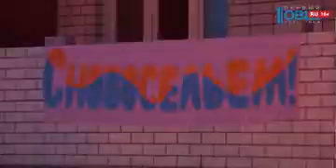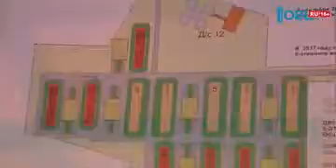Новое жилье получили 30 пластовских семей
Новый год - новая квартира! 30 семей готовятся к переезду. Долгожданные "квадратные метры" получат переселенцы из ветхо-аварийных бараков и дети-сироты. Кючи от квартир они уже получили. Тему продолжит Ирина Гончаренко.

Пенсионерка Нина Букреева уже обдумывает интерьер кухни в своей новой квартире. Раковина тут стоит, плита тоже. И работать может и от электросети, и на газу. Нина рассказывает: новую плиту не терпится опробовать. Побаловать семью пирогами и наваристыми супами. Переезжать в новую квартиру Букреевы будут уже в субботу. Ее семья получила по программе переселения из ветхо-аварийного жилья. Перебираться в новостройку будут из старого барака.